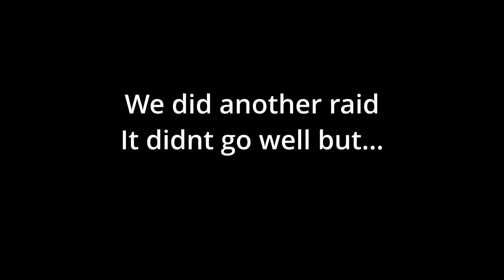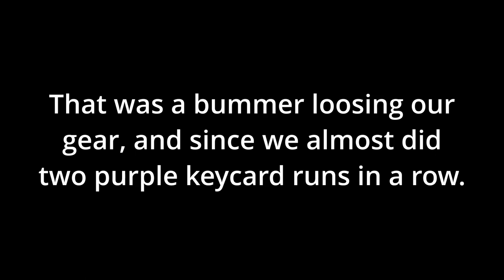DOUBLE PURPLE KEYCARD RUN | Ghosts of Tabor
We also have a TikTok now!